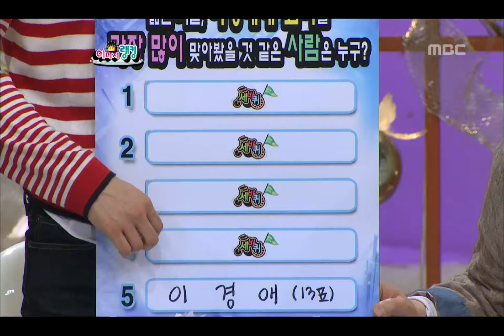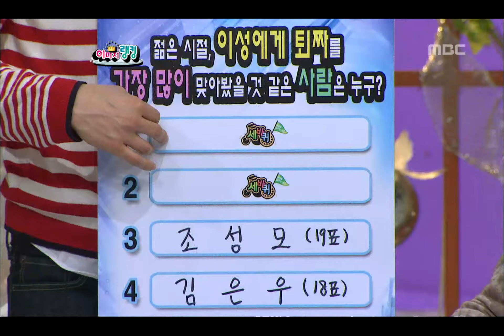World Changing Quiz Show, Gwanghwamoon Younga #07, 광화문 연가 20120303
방송시간  (토) 오후 11:00~
World Changing Quiz Show(세바퀴), EP144, 2012/03/03, MBC TV, Republic of Korea

[이미지랭킹] 이성에게 퇴짜 많이 맞을듯한 사람/ 조혜련